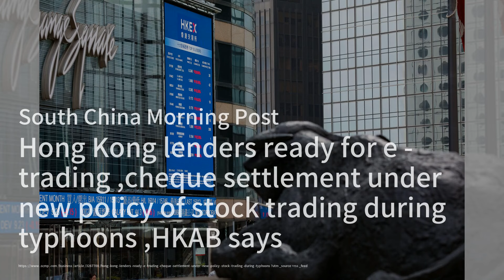中國科學家發現抗肥胖基因；40歲女子裸奔校園報復18歲男友；香港銀行迎接颱風交易新政策：華爾街電視簡報20240624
歡迎來到我們的《華爾街電視簡報》節目，我是你們的主持人:孟雨飛。今日新聞精彩紛呈，首先，我們來看看中國科學家最新的研究發現，他們鑑定出一種名為M7b1a1的基因，這可能有助於抵抗肥胖。這項研究分析了來自中國三個獨立人群的2877個樣本，發現M7b1a1基因變異與肥胖風險降低有顯著相關，這為我們理解肥胖的遺傳基礎提供了新的見解。接下來是一則令人震驚的社會新聞，一位40歲的中國女子因18歲的學生男友欺騙她的錢財，竟然選擇在校園內裸奔以示報復。她在校園內四處走動，甚至在健身房內脫掉內衣，這一行為引發了廣泛關注。最後，我們來到香港，當地銀行正在升級系統，以應對新政策下颱風期間的股票交易。這一舉措旨在確保在惡劣天氣下，當地的股票和衍生品市場仍能正常運作。請大家繼續收看詳細內容